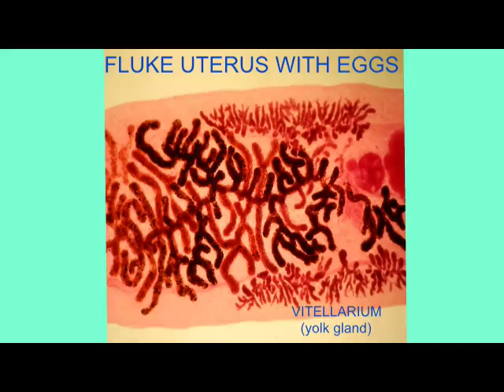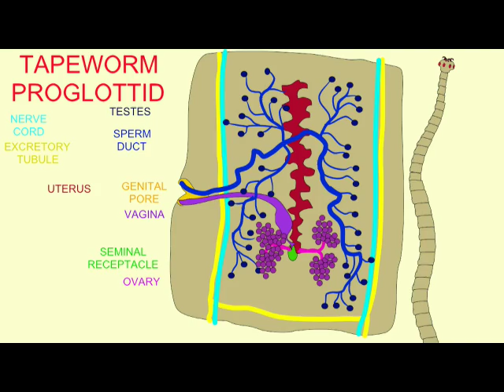HOMO ERECTUS AND FIRE